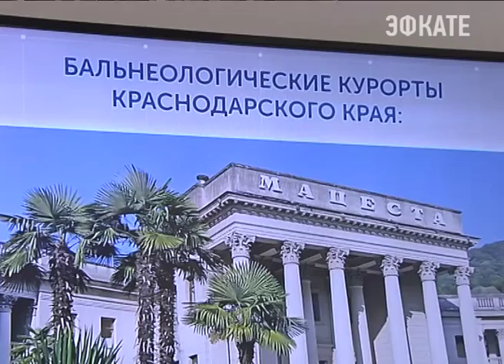На Инвестфорум в Сочи съедутся бизнесмены со всей страны. Новости Эфкате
Свое участие подтвердили все 85 регионов России.

Такого масштабного представительства не было за всю историю форума, отметил Вениамин Кондратьев во время заседания Оргкомитета по подготовке экономического саммита. Стартует он уже через две недели, при этом сменив статус с «международного» на «российский» форум.

Сочи. Новости.
Телеканал Эфкате.